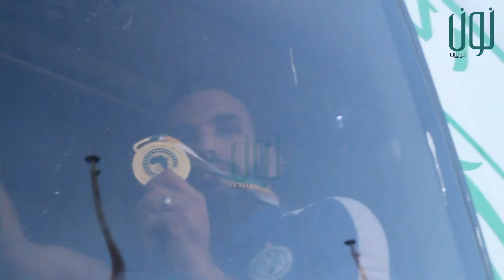بوعميرة يحتفل مع الجماهير الرجاوية برفع الكأس داخل حافلة الفريق